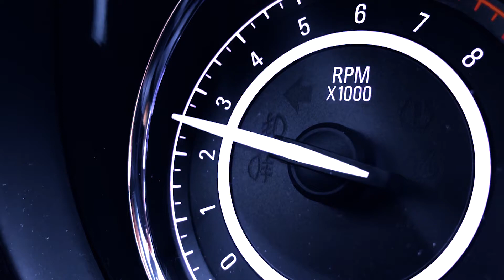Devin Lapp - "Godhand"